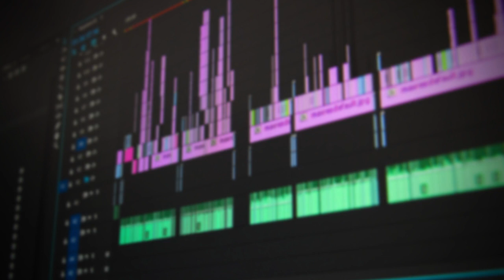shortsvideo shortsvideo shortsfeed shortsyoutube short shortsyoutube shortsviral ftm